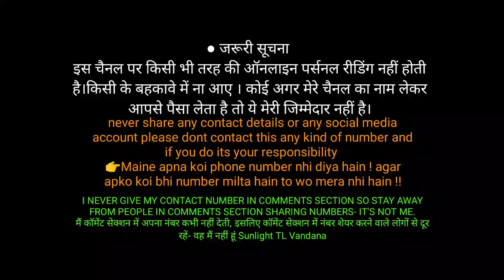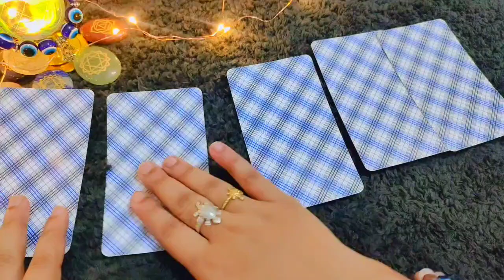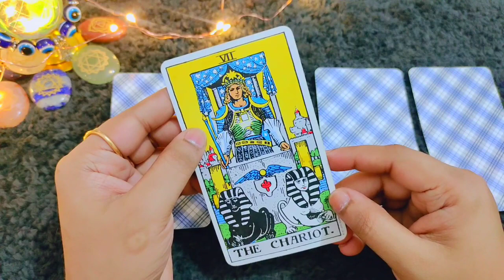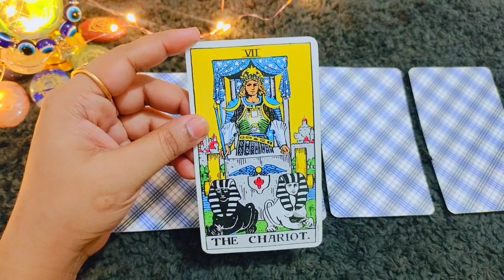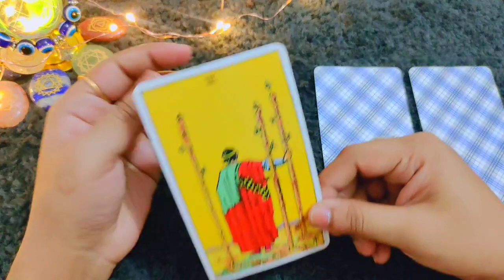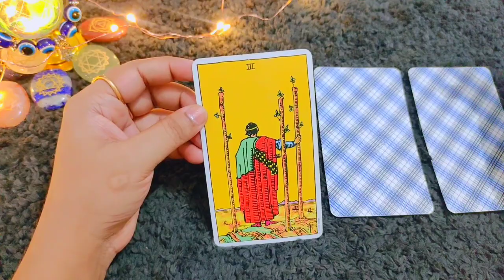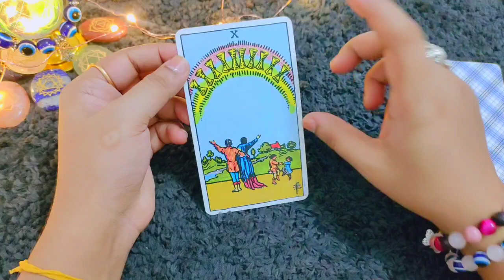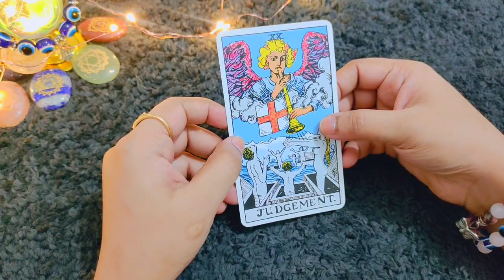Tarot card reading in hindi 🌅 उनके दिल में आपके लिए क्या है choose one number चुने एक नंबर